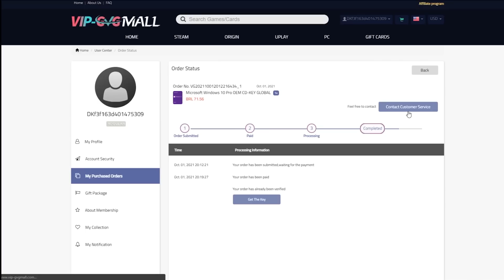PC GAMER BARATO DE R$ 1000 - ( PRECISAMOS CONVERSAR ) TÁ VIRANDO PALHAÇADA…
Canal de ofertas! E cupons